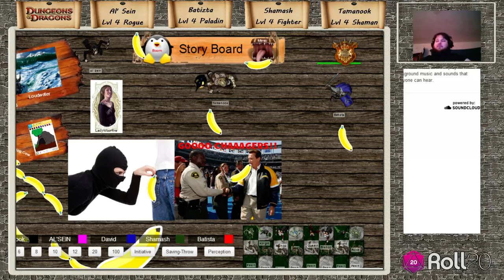Dungeons and Dragons 4th Edition, Season 1 , Episode 39